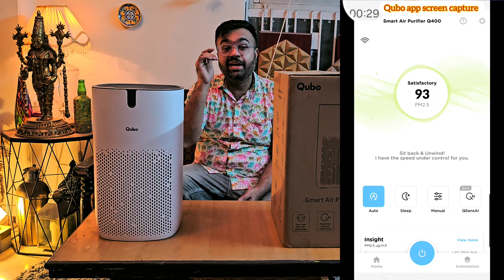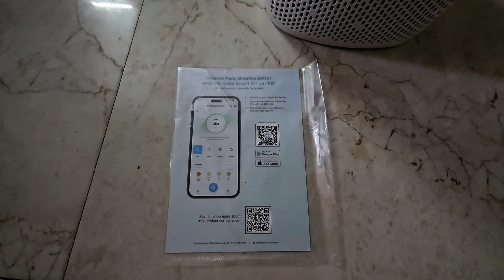Qubo Q400 Air Purifier Review and unboxing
Latest air purifiers on the market by Qubo which is a Hero Group-owned company is simply the best. The air purifier is a smart device and can be controlled by Alexa, Google Home or its very own app. The device is extremely useful for large bedrooms and confined living spaces. It covers a 400 sq ft area. There is a3 stage filter and the sleep mode is extremely quiet you will not hear a thing.

This video will take you through the unboxing, various features and review of the performance.

It is an ideal air purifier for a first-time buyer. It is very convenient to use and set up with a long filter life of 9000 hours. Replacement filter available via app.

Currently available at very affordable price of Rs. 6990 only. Available at their own online store and Amazon. I ordered it from Amazon and it was delivered early morning next day.